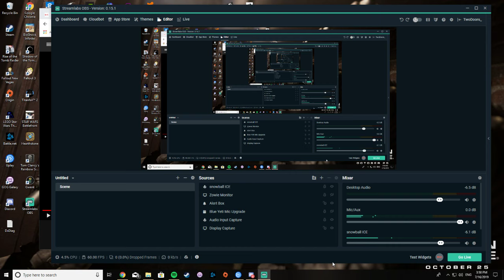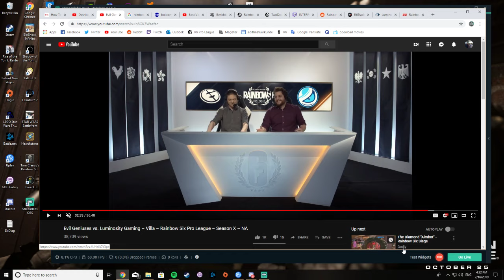Casting Luminosity vs EG - NA PL season 10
Working towards becoming an R6 caster and eventually making it to the main stage at lan events (fingers crossed). I mainly upload myself casting vods as a way to improve my casting skills, so if you do watch them, leave some constructive feedback in the comments and leave a like if you did :)